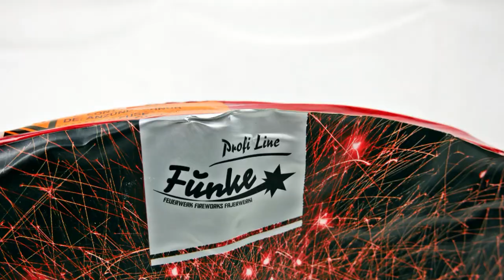Funke - Feuerwand Funkencracker-Rotblinker | Massive Crackerwand! | SparklingFireworks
Preis: ~25€

Mein Equipment:
✔️ Mikrofon: Røde Stereo Video Mic Pro:

🎶Verwendete Lieder:
🎵 RAF Camora feat. Luciano - All night Instrumental

Pyro Kollegen:
🔥DennisPyro
🔥pyrosfourlife